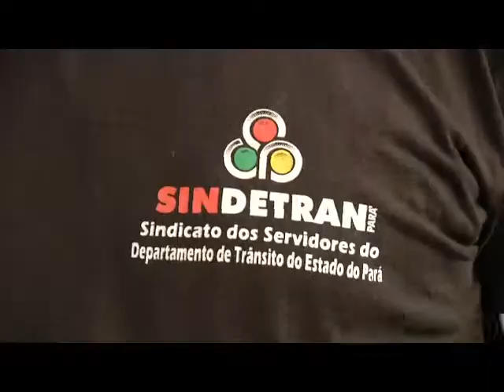Alepa confirma CPIs do futebol e Detran